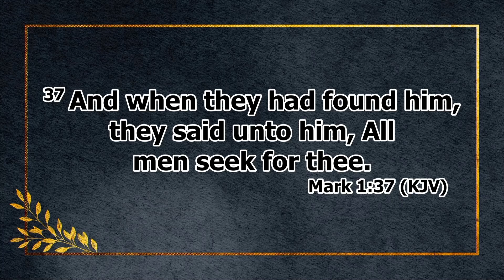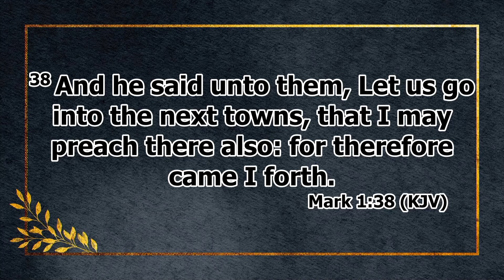The Next Towns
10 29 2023 Sunday School
Mark 1:32-38
Special Guest Speaker Mark Thren